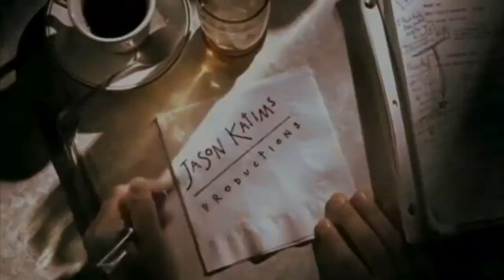(REUPLOAD) Logos from Star Fighter Wars (Season 2)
Reuploaded because the uploader got terminated.